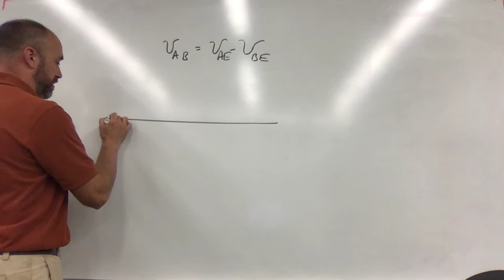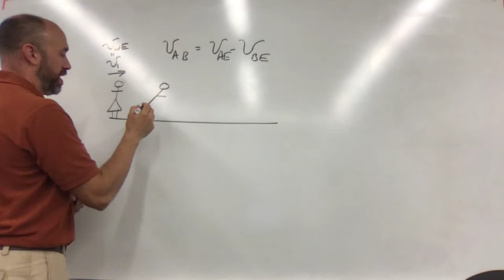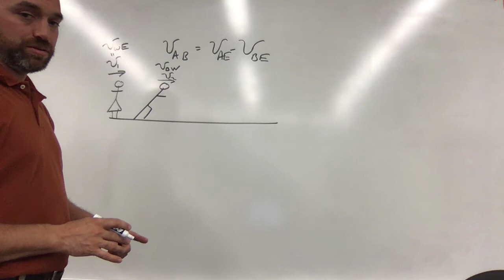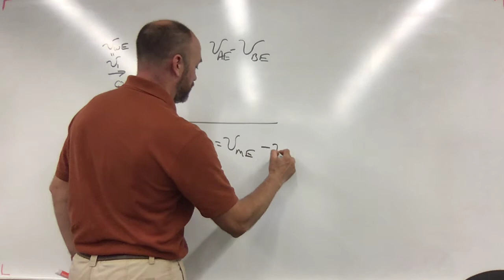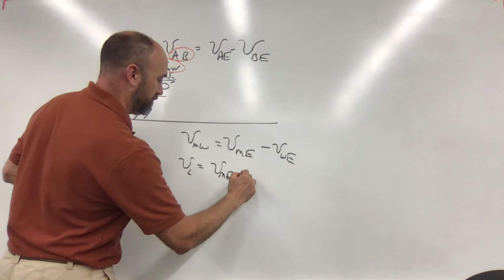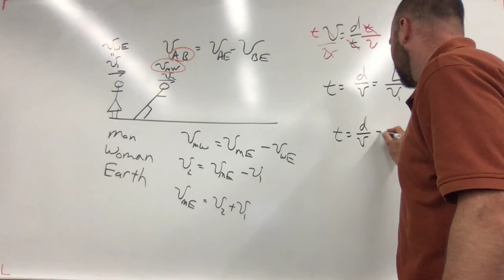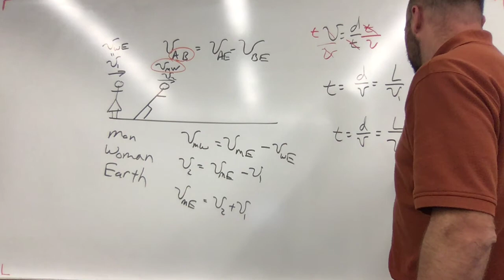HW 3 Pb 7 "moving walkway at an airport has a speed v1"